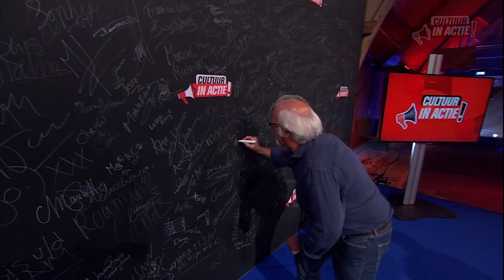Dirk Bal - Cultuur in Actie!